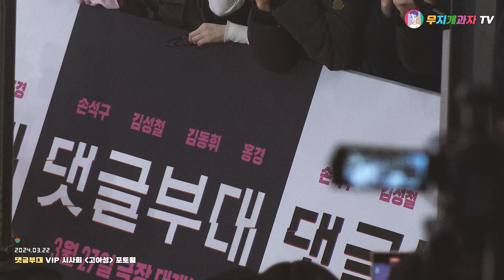[2024.03.22] 🎦 댓글부대 VIP 시사회 〈고아성 𝐠𝐨𝐚𝐬𝐮𝐧𝐠 ゴアソン〉 포토월 직캠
ㆍ 촬영 장소 : 메가박스 코엑스몰 로비
ㆍ 촬영 장비 : 𝚂𝙾𝙽𝚈 𝙵𝙳𝚁-𝙰𝚇𝟽𝟶𝟶, 𝙼𝙰𝚃𝙰 𝚂𝚃𝚄𝙳𝙸𝙾 𝙲𝟸𝟸
ㆍ 게스트 정보 : 고아성 배우
ㆍ 음원 출처 : ① 𝙻𝚒𝚐𝚑𝚝 𝙱𝚛𝚒𝚐𝚑𝚝 𝙰𝚌𝚘𝚞𝚜𝚝𝚒𝚌 - 𝟹𝙺𝚃𝚛𝚊𝚌𝚔
ㆍ 자율 구독료 : 카카오뱅크 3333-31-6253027 이*호

⚠️ 해당 채널은 개인 운영 채널이며, 일부 영상에는 오탈자, 빠진 내용이 있을 수 있습니다.

🙋‍♀ 주의 사항을 읽지 않아서 발생되는 불이익은 책임지지 않습니다.
❎ 출처 표기 시 단순 공유 가능하지만, 영상 재 사용, 2차 가공은 수익 목적으로 사용 금지됩니다.
❎ 개인 컨디션에 따라 영상 업로드 일정 변동이 있을 수 있습니다.
❎ 음향은 현장감을 위해 가급적 가공하지 않습니다.
❎ 영상과 관련 없는 댓글, 욕설, 반말, 성희롱, 터무니 없는 요구, 중복 댓글, 타 채널 언급 등은 삭제됩니다.
❎ 채널 취지에 맞지 않는 영상은 제보 받지 않습니다.
❎ 지인이 아닌 경우에는 플랫폼 메신저를 통한 메시지 요청은 개인정보 침해로 신고 처리됩니다.
❎ 개인적인 이유로 이메일을 보낸 경우, 수신 차단 처리됩니다.
❎ 허위 신고로 인한 경우 계정이 해지되거나 기타 법적인 처벌을 받을 수 있습니다.